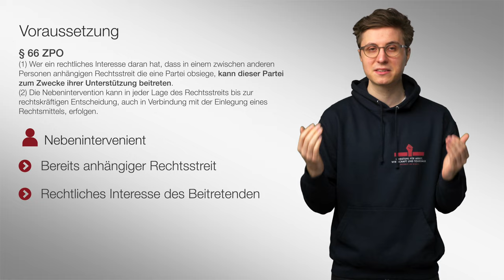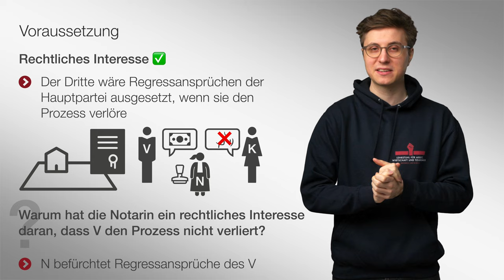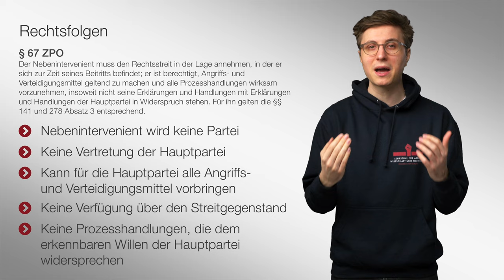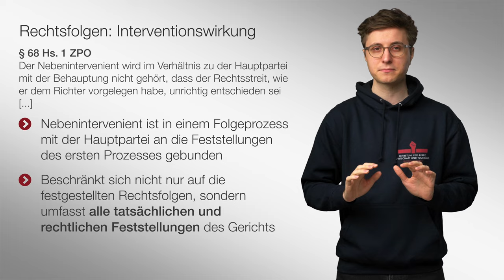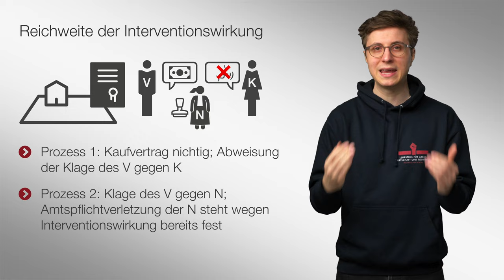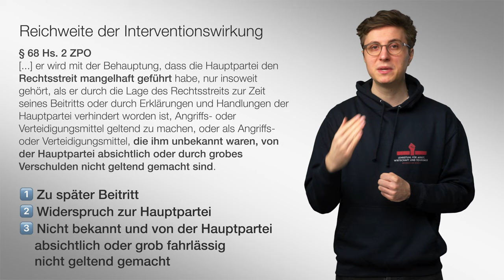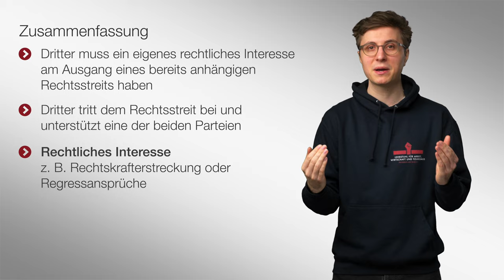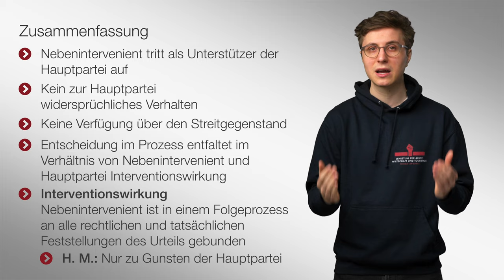🟩 Nebenintervention | 🎬 28 | ZPO-Erkenntnisverfahren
In diesem Video behandeln wir die Nebenintervention. Sie ist ein ganz schön kniffliges Thema, das für das erste Examen allerdings eher weniger relevant ist. Im Wege der Nebenintervention kann sich ein Dritter am Prozessbeteiligen und eine der Parteien - die dann Hauptpartei genannt wird - unterstützen. Wichtigste Rechtsfolge der Nebenintervention ist die sog. Interventionswirkung, mit der der Dritte zu Gunsten der Hauptpartei an die tatsächlichen und rechtlichen Feststellungen gebunden wird, die im Prozess getroffen worden sind. Die Interventionswirkung reicht weiter als die materielle Rechtskraft.

▶ Inhaltsverzeichnis
0:00 Einleitung
0:32 Voraussetzungen der Nebenintervention
1:13 Beispielsfälle, in denen ein rechtliches Interesse vorliegt
3:20 Rechtsfolgen: Beteiligung am Rechtsstreit
4:29 Rechtsfolgen: Interventionswirkung
5:29 Reichweite der Interventionswirkung
7:46 Grenzen der Interventionswirkung
9:02 Streitgenössische Nebenintervention
10:33 Zusammenfassung

2004 und 2005 übernahm er Lehrstuhlvertretungen an den Universitäten Mannheim und Bielefeld. 2005 wurde er an die Bucerius Law School berufen. 2007 lehnte er einen Ruf der Universität Erlangen-Nürnberg und 2010 einen Ruf der Universität Heidelberg ab.